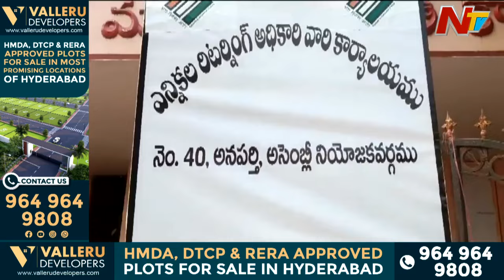బీజేపీ బీ ఫామ్ ఎవరికి రాబోతుంది..? | Anaparthi | OTR | Ntv